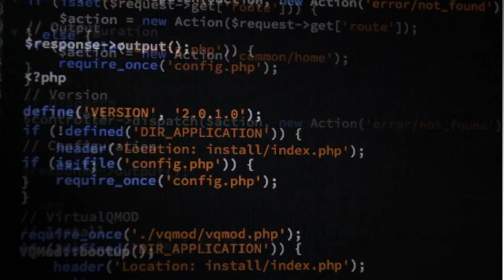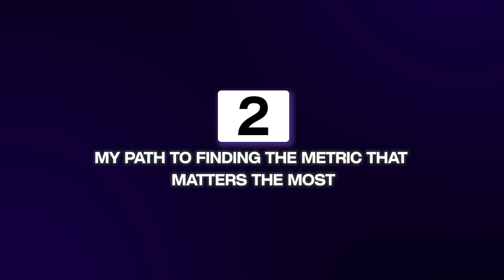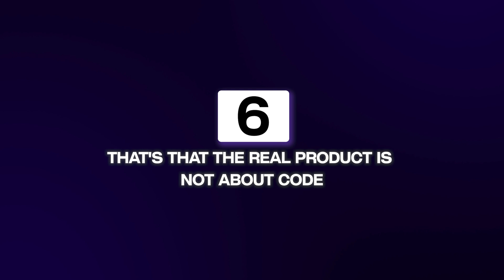The Backend Engineering Shifts No One Talks About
Software engineering is changing fast. Product engineers are becoming a thing, perfect code is no longer needed and the most valuable item a software engineer can bring to the table is impact & value.